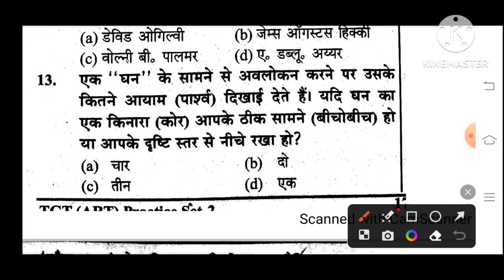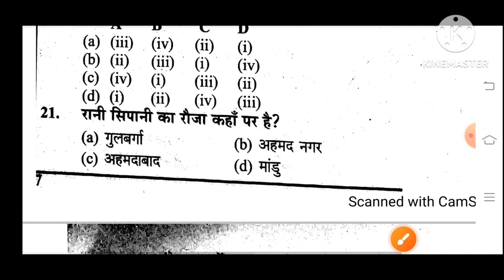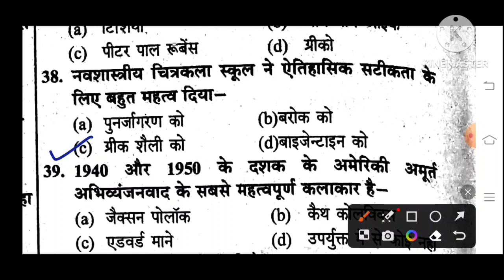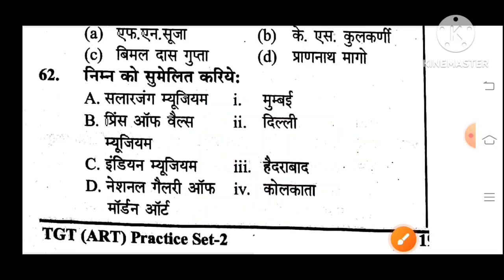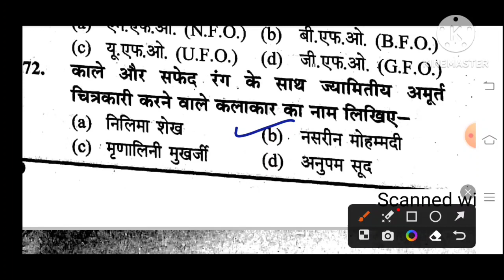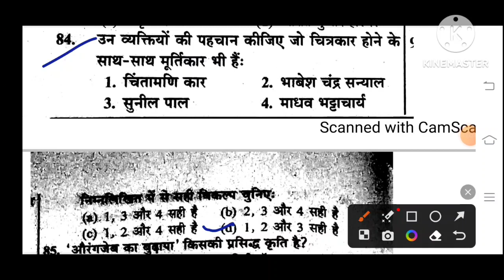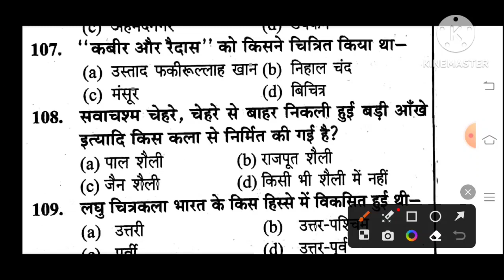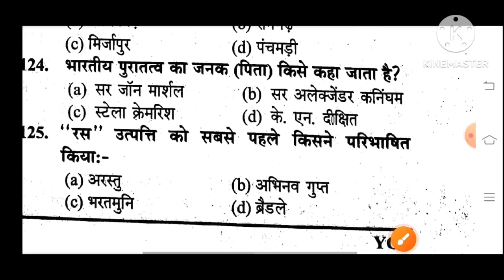TGT PGT ART practice set 125 very important questions 2023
TGT PGT ART practice set 125 very important questions.